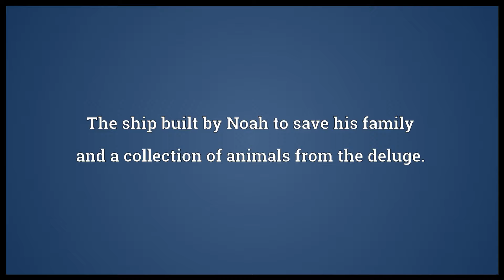Ark Meaning 2